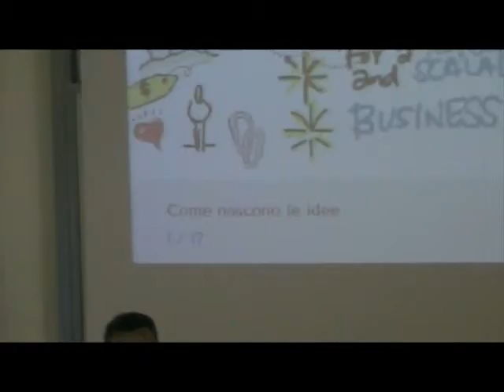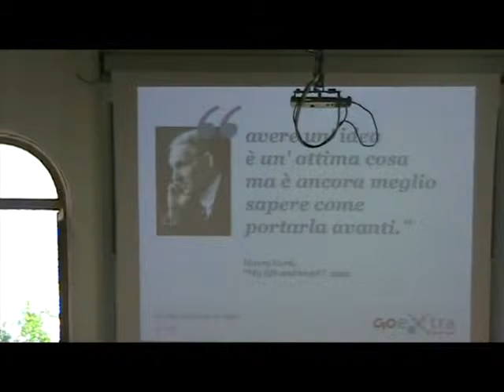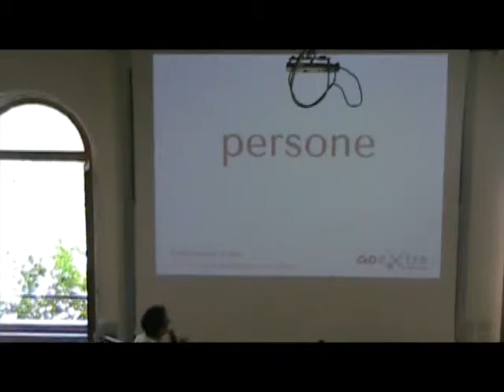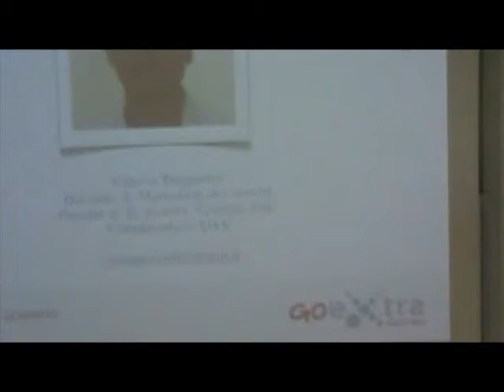GOextra: come nascono le idee - Michele Luconi